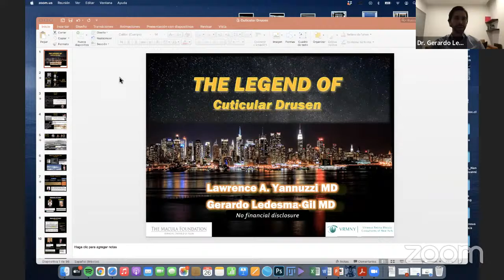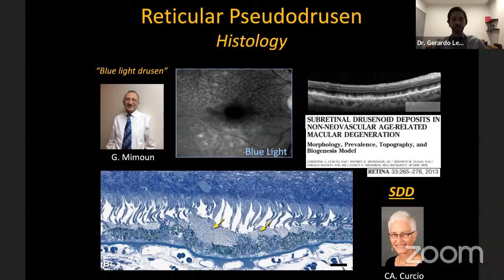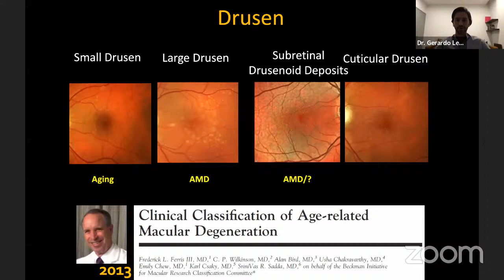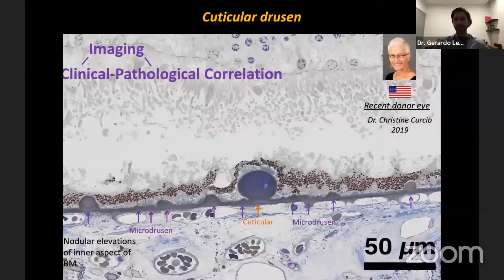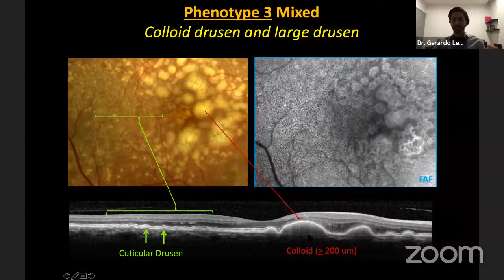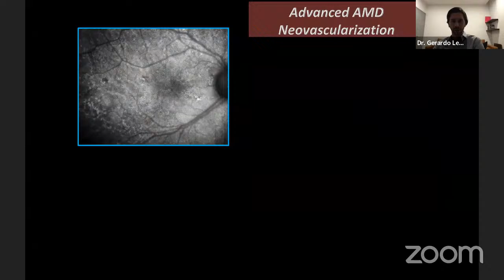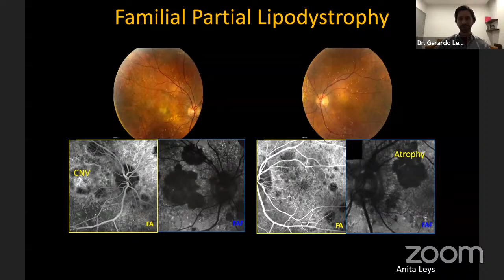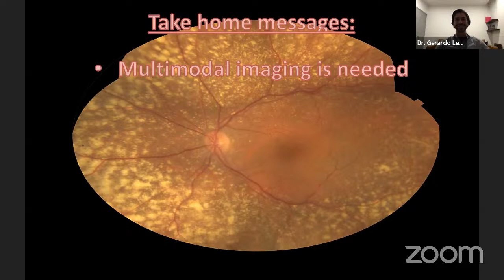Nuevos Conceptos en DMRE: Drusas Cuticulares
Sesión Mensual CODET Vision Institute

Tema: "Nuevos Conceptos en DMRE: Drusas Cuticulares"

Profesor Invitado: Dr. Gerardo Ledesma Gil
Alta Especialidad en Retina y Vítreo
Médico Adscrito y Profesor en el Instituto de Oftalmología Conde de Valenciana, Centro Médico ABC

CODET Vision Institute Monthly Session

Live Webinar
"New Conceptos in AMD: Cuticular Drusen"

Guest Speaker: Dr. Gerardo Ledesma Gil
Retina and Vitreous Specialist
 Instituto de Oftalmología Conde de Valenciana, Centro Médico ABC